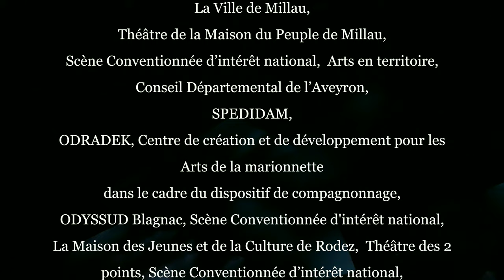De quoi rêvent les pingouins ?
Production de En Votre Compagnie

Conception et interprétation : Cécile GUILLOT DOAT & Jean-Marie DOAT
Collaboration artistique, éclairage, vidéo et robotique  : Frédéric STOLL
Mise en jeu et chorégraphie : Amandine DOAT
Création bande sonore : Nicolas CARRIERE
Régisseurs de tournée en alternance : Frédéric STOLL & Alessandro PAGLI
Musiques : Nihil BORDURES, Amon TOBIN, BACH,
PORTICO QUARTET, MEUTE & KID KOALA
Administratrice de production : Lucile HORTALA
Chargée de diffusion : Céline MINETTE
Prise de vue  : Josh IMESON
Montage du teaser vidéo : Amandine DOAT

Avec le soutien:
Conseil Régional Occitanie ;
La Ville de Millau, Théâtre de la Maison du Peuple de Millau, Scène Conventionnée d’intérêt national, Arts en territoire ;
Conseil Départemental de l’Aveyron ; SPEDIDAM ;
ODRADEK, Centre de création et de développement pour les Arts de la marionnette dans le cadre du dispositif de compagnonnage ;
ODYSSUD Blagnac, Scène Conventionnée d'intérêt national ;
La Maison des Jeunes et de la Culture de Rodez, Théâtre des 2 points, Scène Conventionnée d’intérêt national, Arts Enfance Jeunesse ;
Théâtre municipal de Castres.

Remerciements:
La compagnie l'Hiver Nu, l'association Saint Vincent de Paul à Millau,
Isabelle Polo, Pierre JOUVENTIN, William PUEL,
Christian DOUAT, Cathy MINETTE, Sylvie et Richard MINETTE
Chaque équipe des théâtres qui nous ont accueillis en résidence